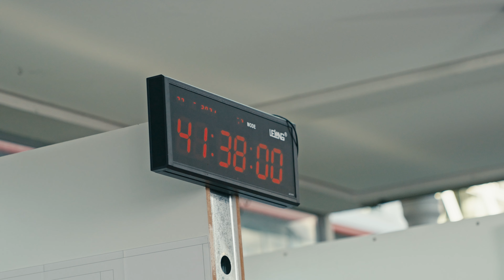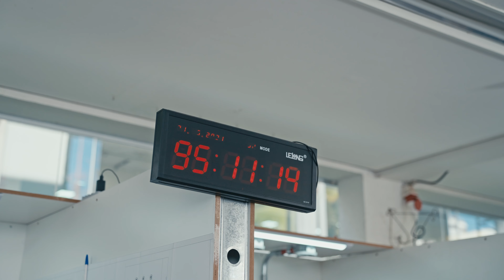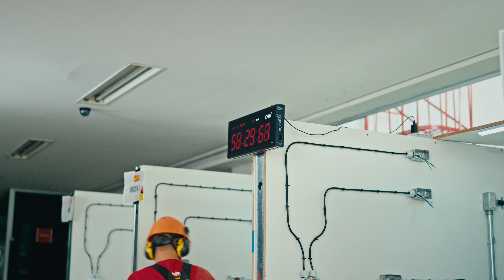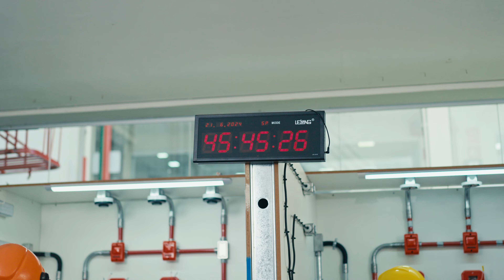BDI PRO - 2ª EDIÇÃO | EP 04 Fase de Cabeamento do SDAI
O episódio 4 da Batalha dos Instaladores Pro 2ª Edição está no ar! 🤜🔥🤛

Nessa etapa os instaladores realizarão toda a parte de cabeamento do sistema de SDAI, decapar e crimpar todas as emendas. Além disso, fazer a conexão dos dispositivos.

Não perca nenhum detalhe e acompanhe de perto quem será o grande vencedor desta edição! 🏆